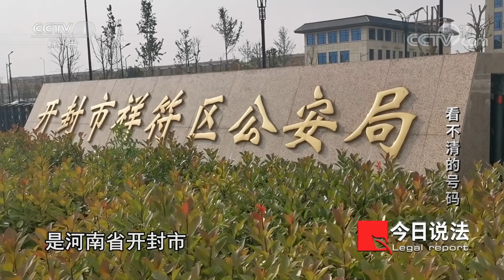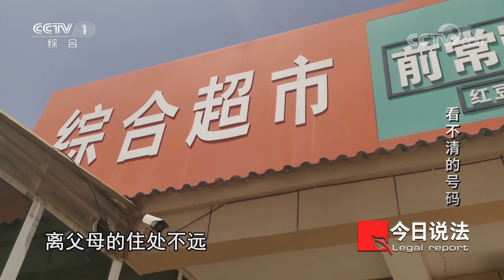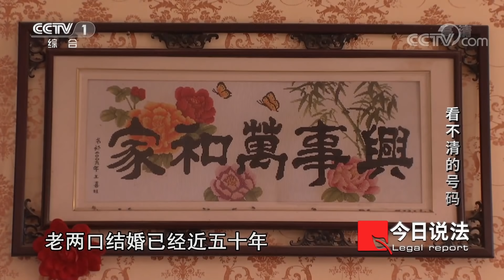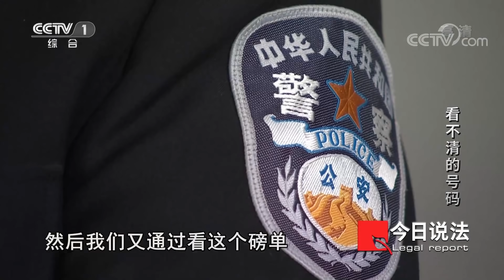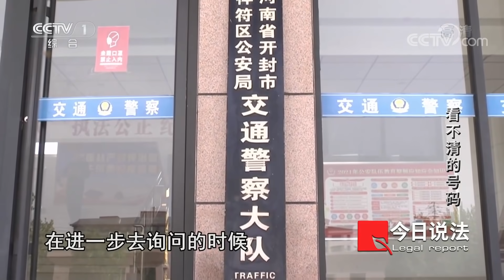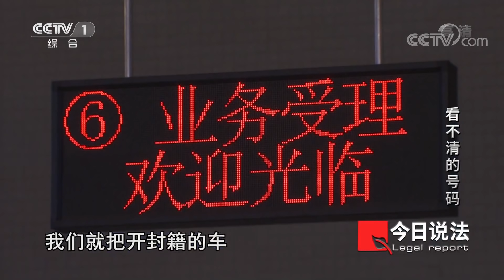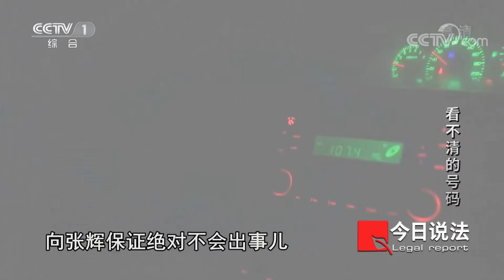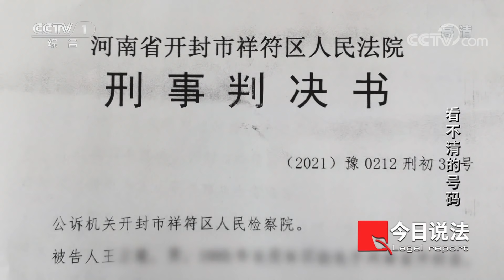《今日说法》乡村的雨夜有人倒地身亡 一辆看不清号码牌的车飞驰而过 它究竟藏在何处？ 20210823| CCTV今日说法频道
本期看点： 2020年10月13日，在开封市祥符区一条乡村公路的北侧，一名女子仰面倒在积水的地上，救护车赶到时已经没有了生命体征。根据监控视频以及前期的调查取证，警方认定这是一起交通肇事逃逸案件。警方从肇事车辆入手，以车找人，最终锁定了犯罪嫌疑人。